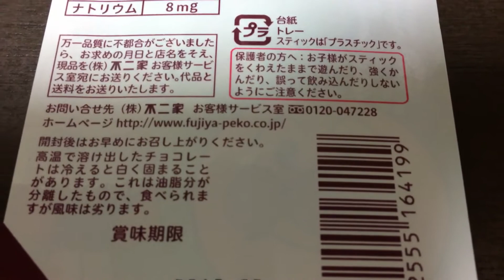不二家 １本アンパンマンペロペロチョコ！vol.2/4（カロリー・塩分等）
3種のチョコレートでアンパンマンとその仲間たちの顔を表現した、可愛い棒付きチョコレートです。チョコの形や台紙デザインなど、選んで楽しい、食べておいしい、お子様に大人気のロングセラー。（抜粋）

商品毎に、
vol.1/4（表紙）→